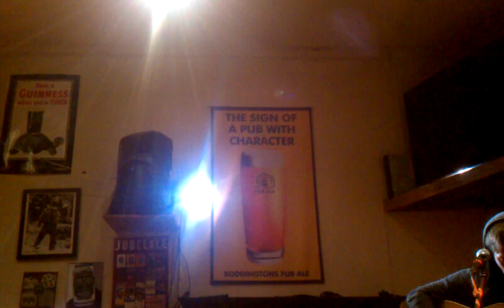Make Believe - Judge Gomez